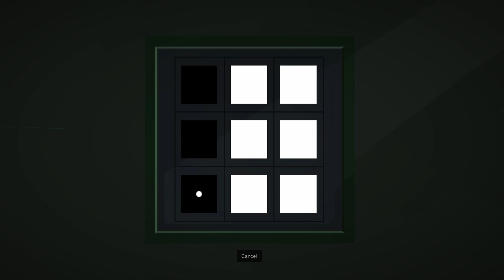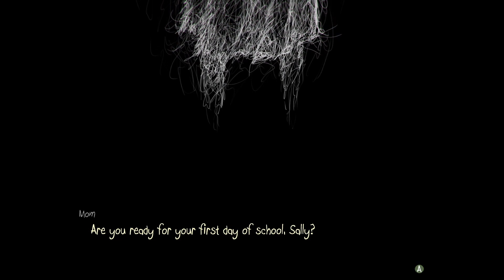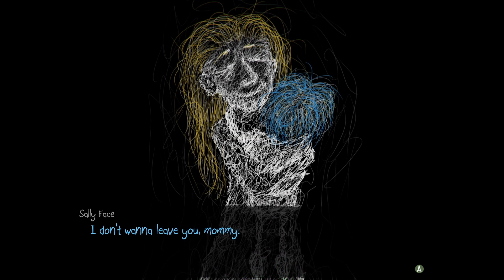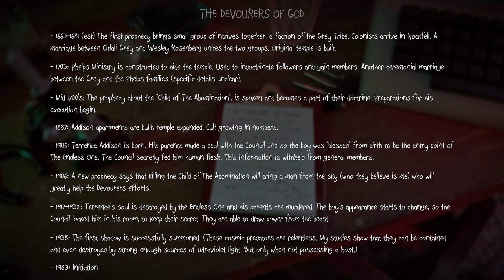Raising Sally From The Dead | Sally Face | Ep 15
HEADS UP! There is some audio issues in this video. So sorry for the issue!